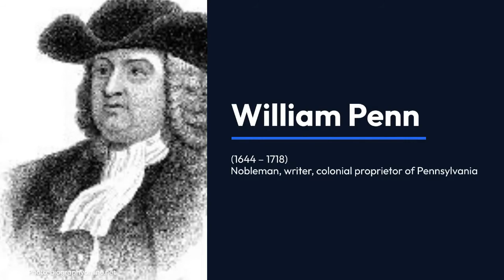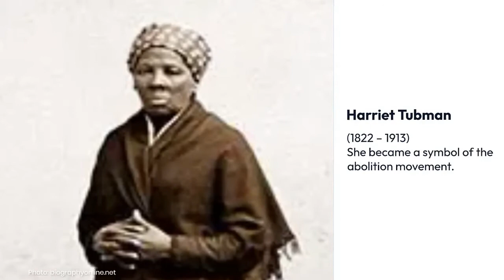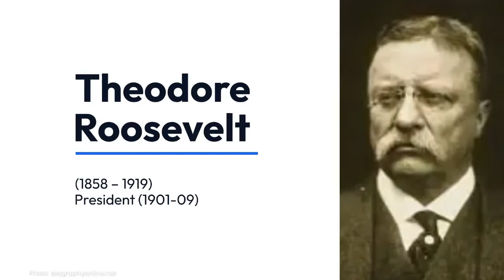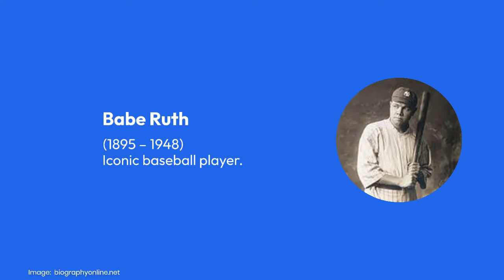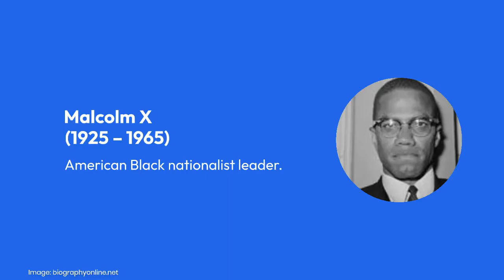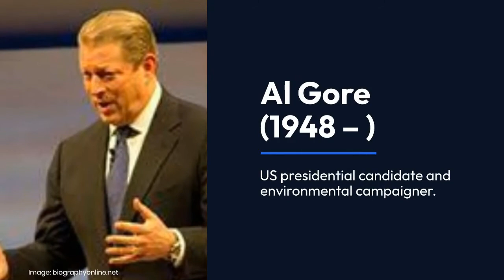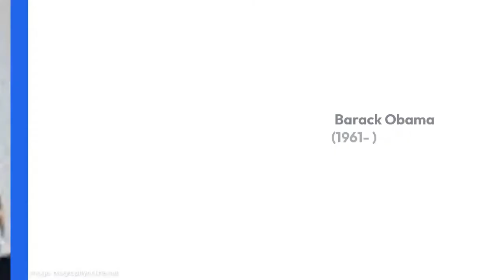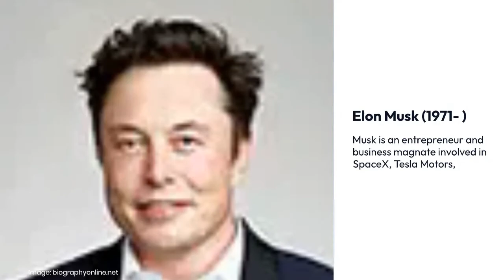A list of 100+ famous and influential people from the United States of America All Time in History.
Famous Americans
A list of famous and influential people from the United States of America.